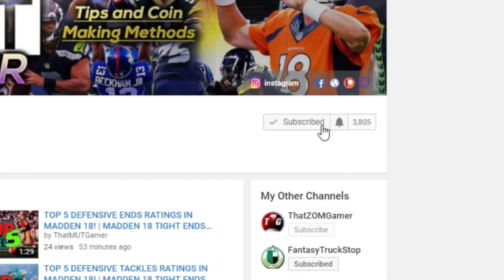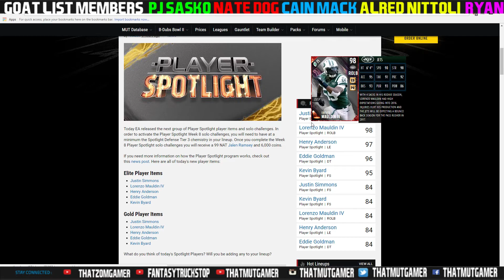NEW 99 OVERALL DEFENSIVE SPOTLIGHT PLAYERS!!!!!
Current G.O.A.T List:

➤ natedoggwilbur
➤ Ryan The Snatcher
➤ Cain Mack
➤ Royce Martin
➤ Adam
➤ PJ SASKO
➤ Alfred